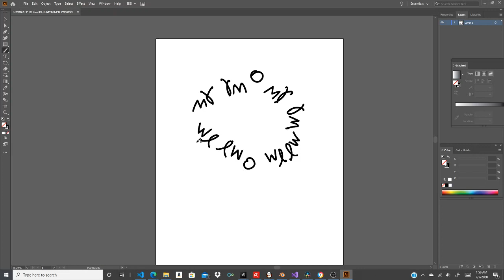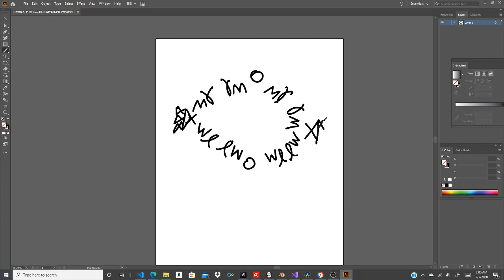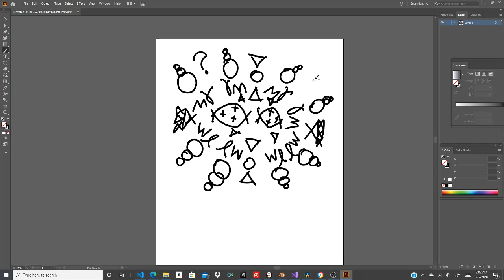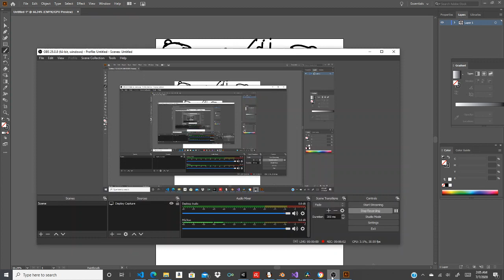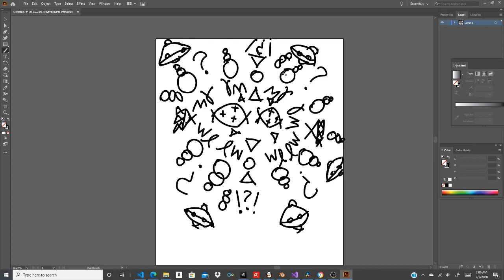Seamless Pattern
Seamless Pattern done in Adobe Illustrator